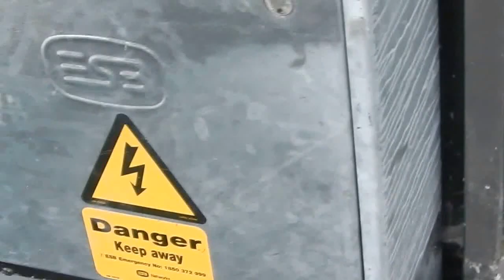Footpath was Replaced 6 months ago; Leaking & Repairing Already?